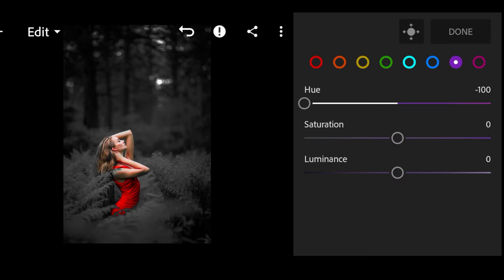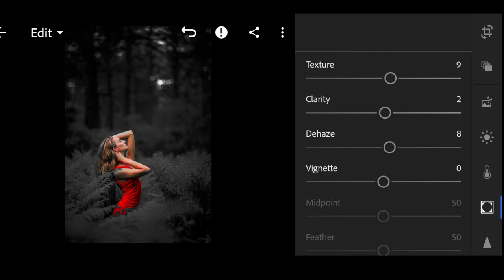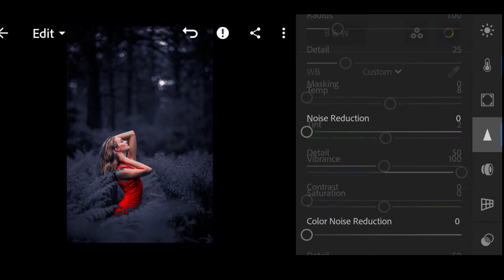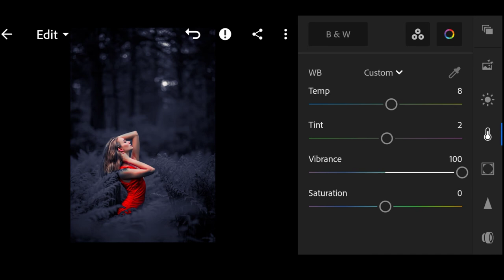Dark Blue Background Presets | Lightroom Tutorial | saki - pixeks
Dark Blue Background presets,
Lightroom Tutorial,
Lightroom presets tutorial,
Lightroom presets,

saki - pixels,Saki - pixels, Saki pixels,SAKI PIXELS